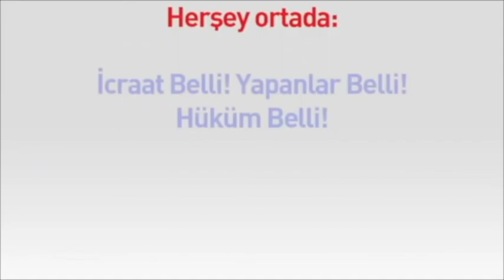Laiklik ve Oy Vermenin Hükmü